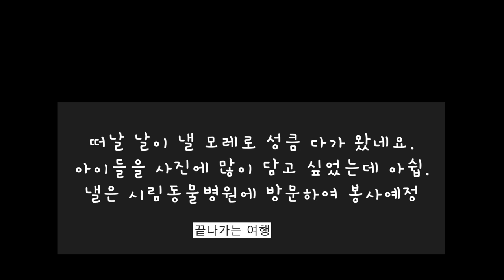사진찍는 하루 9월3일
바라나시 길멍이 돌봄 프로젝트와 지원 모금